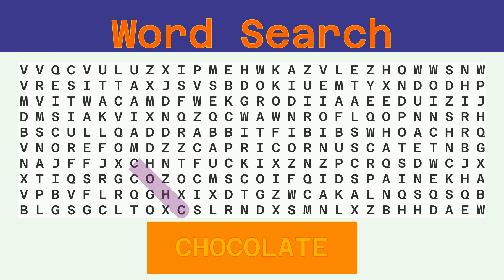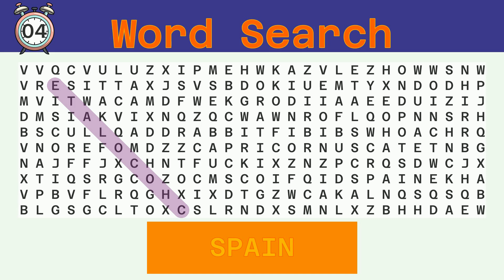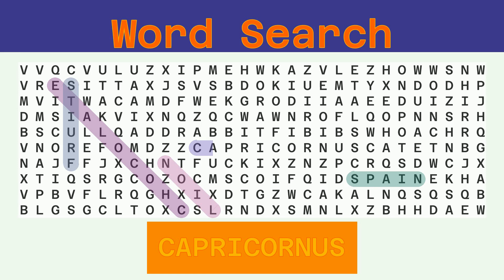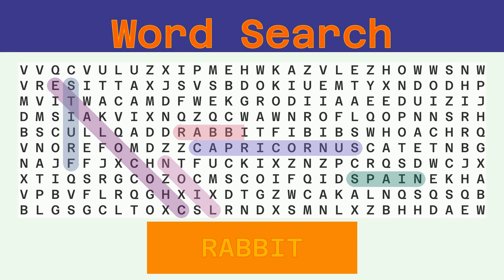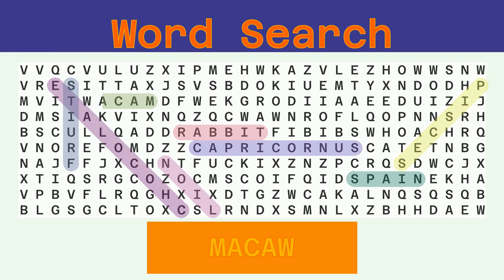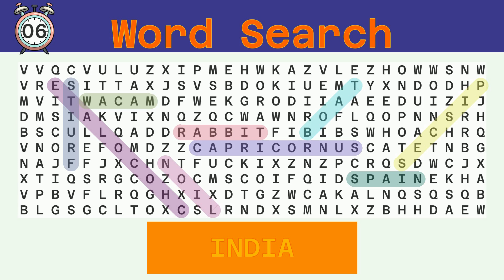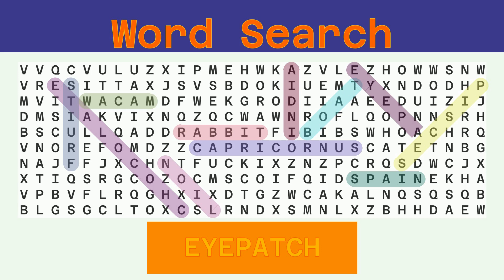Word Search - Challenge 09/26/2022 - Hard - Random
Words to find:
CHOCOLATE, SPAIN, LION, FRUITS, CAPRICORNUS, RABBIT, PISCES, MACAW, BOAT, INDIA, EYEPATCH,

Answer:
00:30 CHOCOLATE
01:08 SPAIN
01:42 LION
02:15 FRUITS
02:50 CAPRICORNUS
03:30 RABBIT
04:05 PISCES
04:40 MACAW
05:14 BOAT
05:47 INDIA
06:21 EYEPATCH